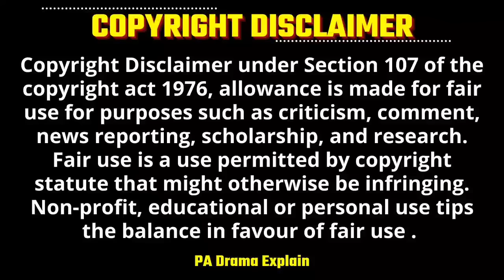Part-5 | Arrogant President Guard Hates Village Girl at first but...💕| Korean Drama Explain in Hindi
Arrogant President Guard Hates Village Girl at first but...| Hate but Love | Korean drama | Korean Drama Explained in Hindi
Thai Drama | Chinese Drama | Drama in Hindi

Drama Name - I really really like you